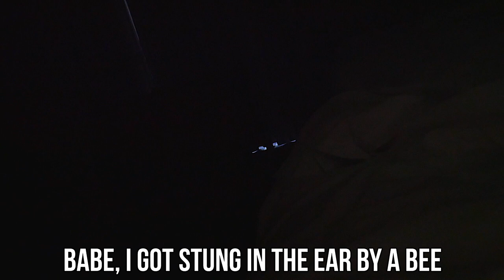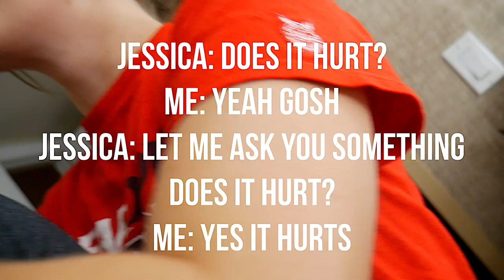STUNG BY A BEE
This video is about our Saturday July 22nd. The day started very interesting with me getting stung by a bee. We had a great breakfast, then we hit the pool for 4+ hours. Then we spent some much needed time resting and hanging out eating snacks and dinner in our hotel room.

SOUNDS:
Joakim Karud — Loudness & Clarity - Loudness & Clarity - Single by Joakim Karud

GEAR:
Camera - Panasonic G7
Drone - Mavic Pro (MERVIC) fly more combo
GoPro Hero Session
Rode Pro Mic